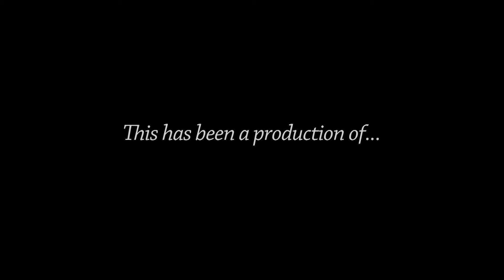Public Safety Committee - September 24, 2018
AGENDA